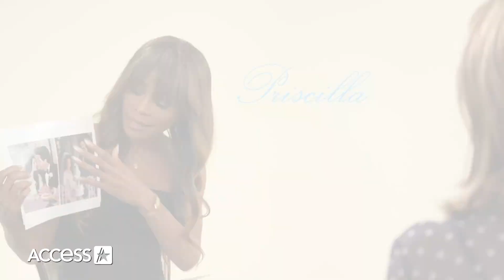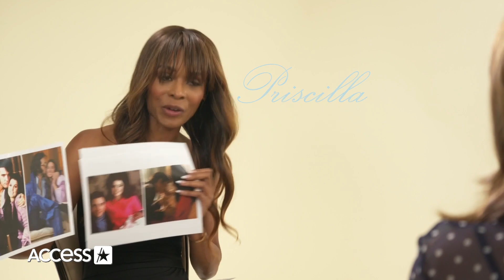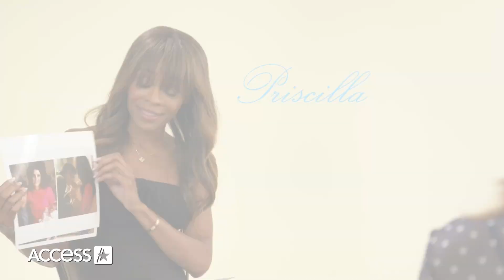Jacob Elordi Says Playing Elvis Presley In 'Priscilla' Was 'Joyful'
Jacob Elordi had an incredible experience making "Priscilla" with director Sofia Coppola and co-star Cailee Spaeny. "I felt like I was in safe hands the whole time, so it was one of the most kind of freeing creative experiences I've ever been a part of … It was just joyful," he told Access Hollywood's Zuri Hall. Jacob and Cailee also spoke to Access about collaborating with each other and told the story of their first meeting ahead of filming. Plus, Sofia shared what Priscilla wanted the movie to capture about her story and how she reacted to seeing the film for the first time. "Priscilla" hits theaters nationwide on Nov. 3 and is now out in limited theaters.